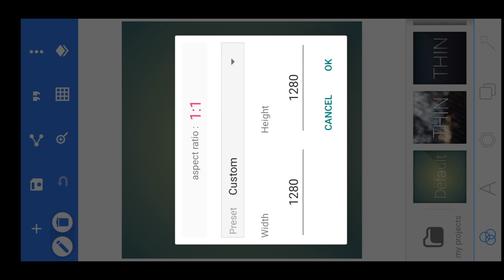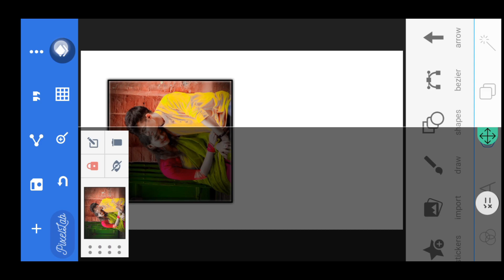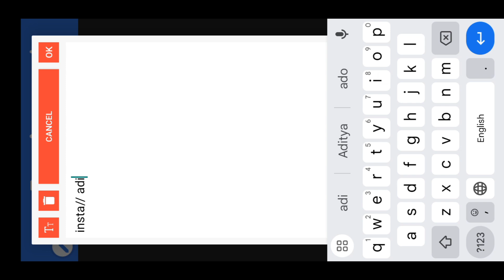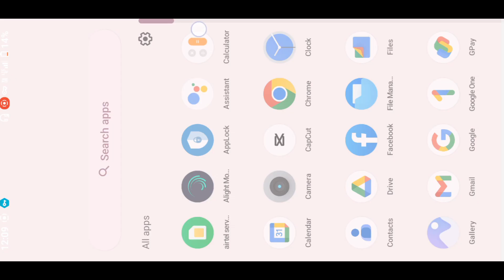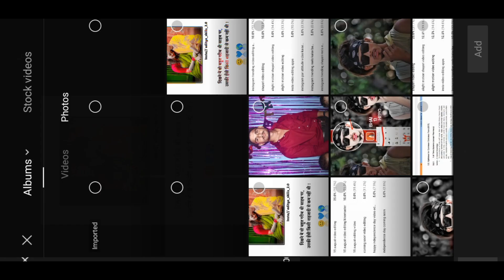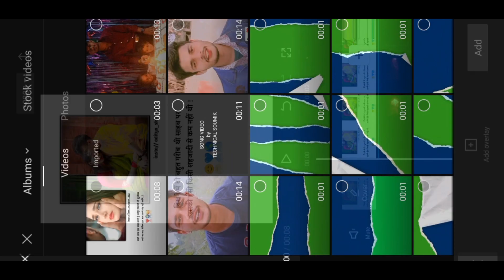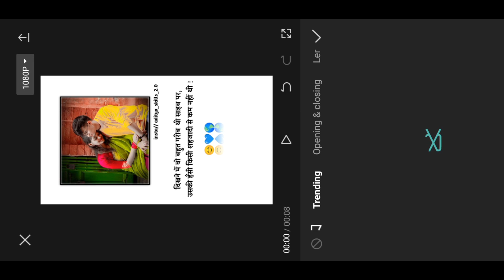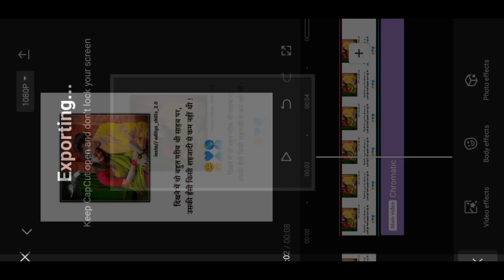Instagram Viral Love Shayari Video Editing | Love Shayari Video Kaise Banaye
My Audiance Others Search 👇
instagram shayari reels editing
alight motion video editing shayari

                             Hey Guy's ❣️
Welcome Back To My Yt Channel. So Dosto Aaj Ke Es Video Mai Bataunga Aap Log Hot Color Effect Shayari Reels Editing Kaise Kar Sakte Ho.